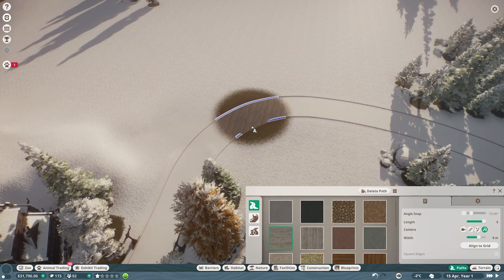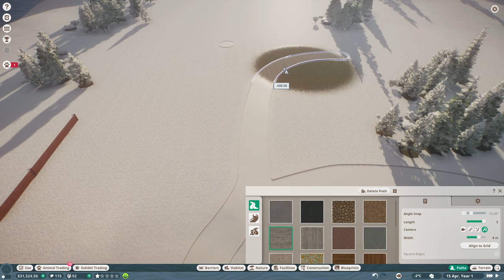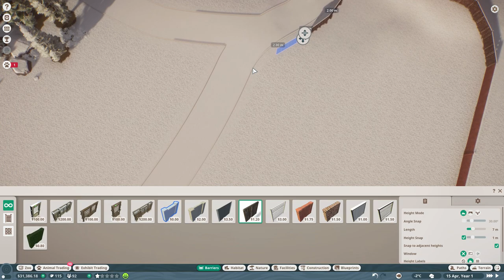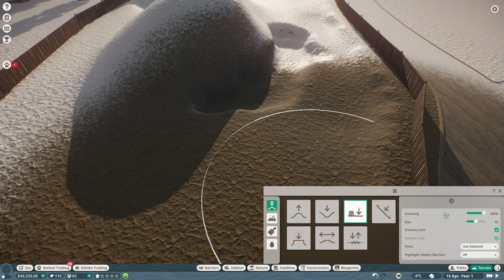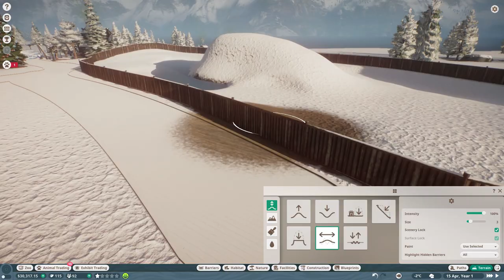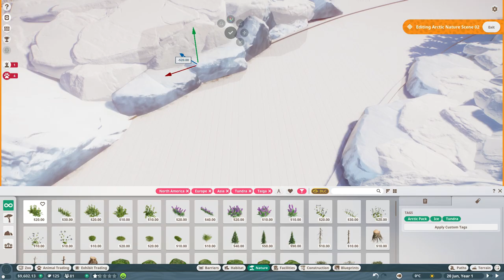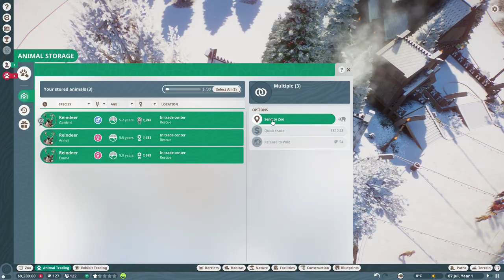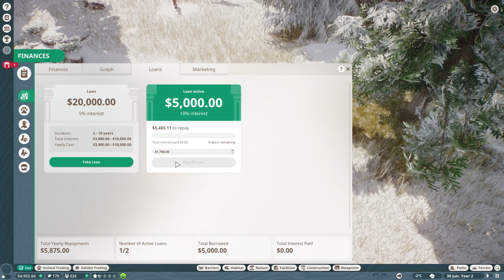Planet Zoo | Career Mode Part 1 | ArcticPack First look!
Join Bernie Goodwin on an epic Arctic adventure and explore new challenges, animals, and more! Alongside two new Scenarios in which you face new challenges as a zoo manager, there are four new animals and over 200 scenery pieces to make your parks as cool as ice.

Wondrous New Scenarios

Norway: Head over to the Scandinavian fjords of Norway to build up a remote animal sanctuary – bring new Arctic animals to your zoo, tend to their needs, and ensure their habitats are suitable!

Mexico: Expand on an existing zoo that’s looking to bring a touch of frost to its guests. Your challenge will be to keep native Arctic animals comfortable in a challenging hot climate!

Exclusive Arctic Animals

Charm and educate your zoo guests with four brand new Arctic animals: the Polar Bear, Reindeer, Arctic Wolf, and Dall Sheep – all four species come with new challenges and specific needs, so be sure to check the Zoopedia for tips on how to keep them happy and healthy.

Over 200 New Scenery Pieces

Cover your park in a blanket of snow, design an ice sculpture, or build your very own Scandinavian village – there are over 200 new building, scenery, and foliage pieces to choose from and get creative with!